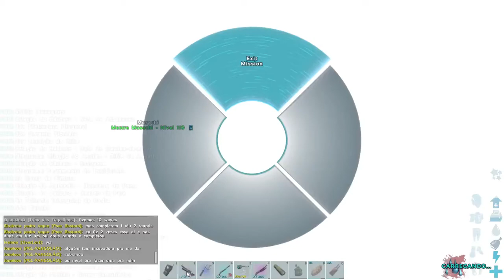Genesis Part 2 - Missão Ark the Survivol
Quer jogar neste ou em outro servidor fácil e para  qualquer bolso
SEJA PADRINHO OU MEMBRO E TENHA ACESSO AOS SERVIDORES DO ABEL

*Seja membro e jogue no server com Mod da Medusa*